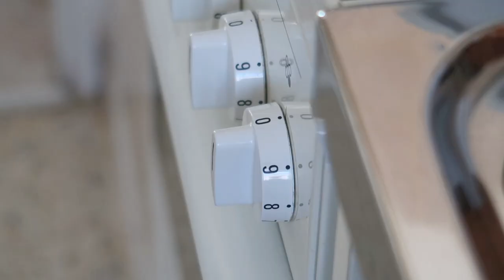RED VELVET RICE CAKE + CONDENSED MILK FROSTING | HOME COOKING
Hello, everyone! Today, I will show you how I made this beautiful and delicious RED VELVET RICE CAKE…. Yes, it is RICE CAKE. I hope you enjoy this video. 😊😍

Don’t forget to click the 🔔 to get a notification whenever I post a new video. And please hit 👍 if you liked my videos.

RED VELVET RICE CAKE

🌸 BUTTER - 125g (let it sit at room temperature overnight)
🌸 CONDENSED MILK - 100g (put in the fridge overnight)

*I DIDN’T ADD COCOA POWDER BECAUSE I WANTED A LIGHT RED COLOR